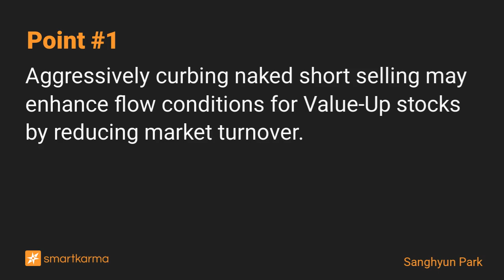Trading Implications Of Intra-Day Naked Short Selling Rule Tightening in Korea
This post examines the trading implications stemming from the recent tightening of Korea's intra-day naked short selling regulations.
-  by Sanghyun Park on KOSDAQ 150 Index in Event-Driven

Key points:
1. Aggressively curbing naked short selling may enhance flow conditions for Value-Up stocks by reducing market turnover.
2. Liquidity decline may worsen KOSDAQ's underperformance relative to KOSPI stocks due to its higher vulnerability to liquidity fluctuations.
3. We should also monitor price impact from phased short selling in the absence of intra-day naked short selling post-regulation tightening.